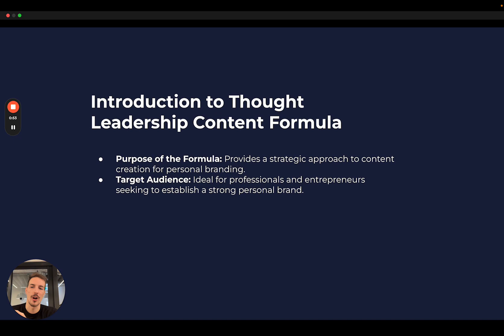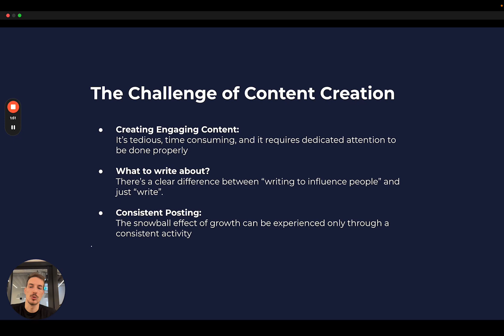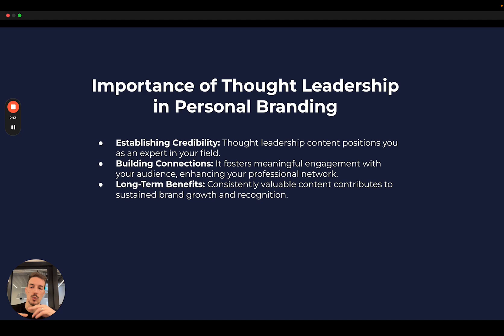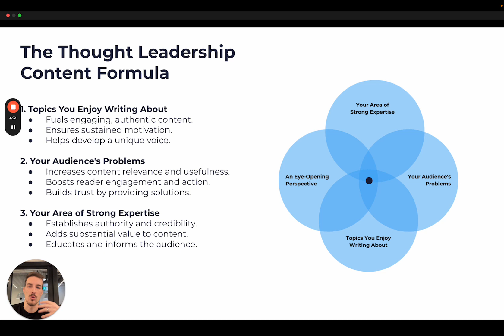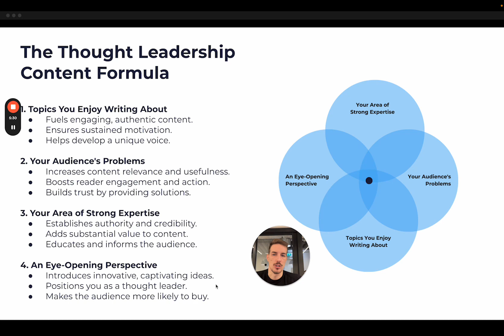How to ALWAYS find the perfect topics for your content.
Ever wondered why some creators' content seems to effortlessly magnetize followers and leads, while yours feels like shouting into a void?

Ready to uncover what they're doing differently?

Join Andrea, the co-founder and head of growth at Voxen, as he breaks down the Thought Leadership Formula

In this enlightening video, Andrea breaks down:

🔑 The Purpose of Voxen's Content Formula: The approach to crafting messages that sell and resonate FOR REAL.
📈 Overcoming Content Challenges: Learn how to consistently produce engaging, high-impact content without feeling overwhelmed.
🌍 Establishing Thought Leadership: Understand why being a thought leader is crucial for credibility, building connections, and long-term success.

🚀 Bonus Tips: Andrea shares a powerful methodology for creating a smooth, efficient content production process, including leveraging interviews and a content matrix for effortless, authentic content generation.